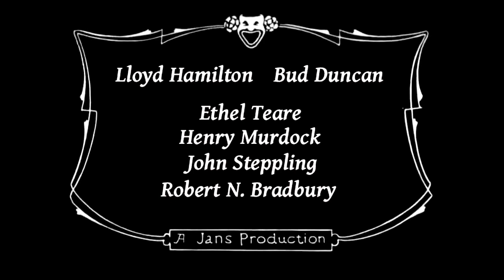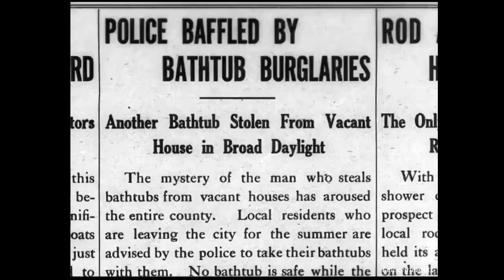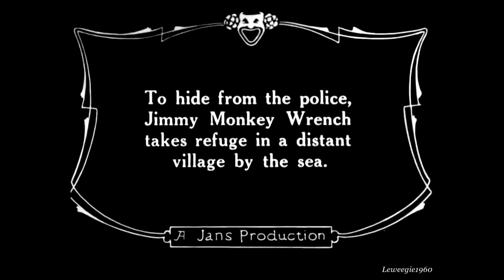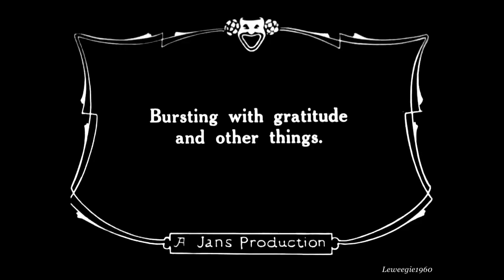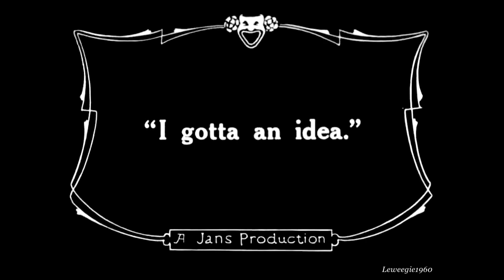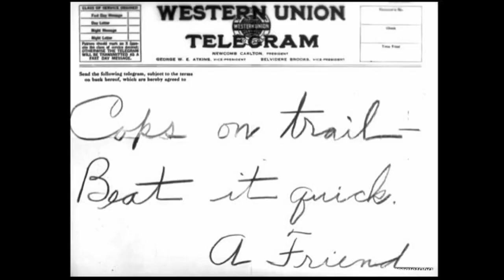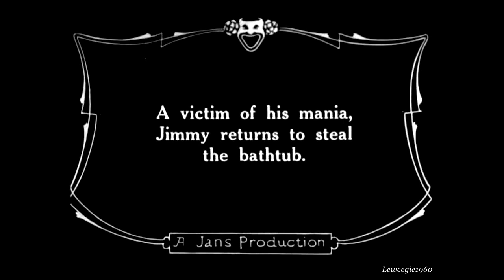Lloyd Hamilton & Bud Duncan - The Bath Tub Bandit (1917)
Robert Bradbury has a mania for stealing bath tubs, so he hires Ham & Bud to move it. They all wind up at a waterfront bar, where Bradbury is more interested in the bath tub than in Ethel Teare. - Bob Lipton (IMDb)